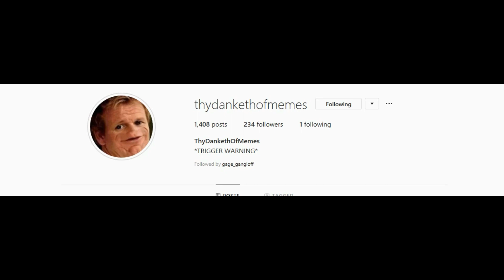300 Subscribers Giveaway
follow thydankethofmemes on Instagram

Links to find me when I’m not on Youtube
PSN:pattyvault960
PSN COMMUNITY: pattyvault nation
XBOX: HEROIC PATTY

Leviticus 19:14